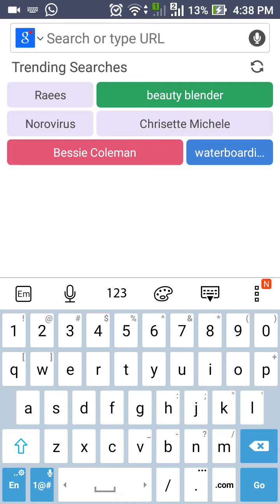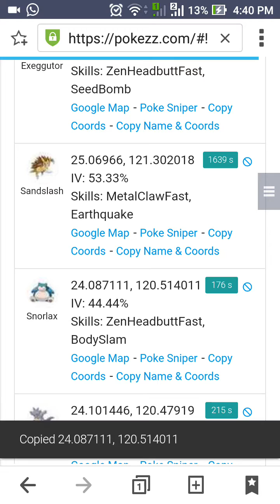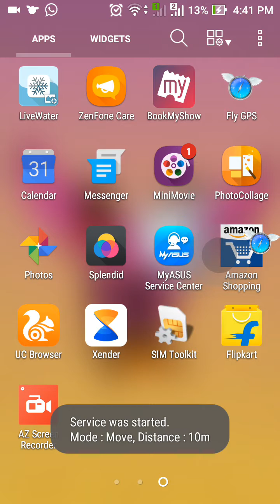POKEMON GO!!hack using fly gps | pokemon sniping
Now play pokemon go in whichever county you wish to using fly gps app(available on playstore) and also snipe the pokemon you wish to catch using the sniping site given below